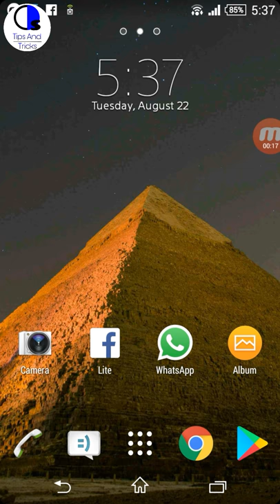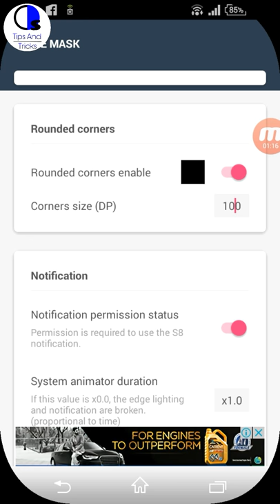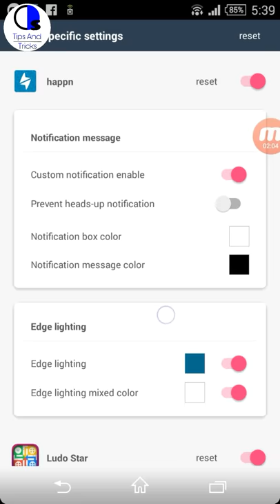Samsung galaxy S8 notification light on your phone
hey guyz today i an going to show you hoy to place samsung galaxy s8 notification light style on your any android device (doesn't metter whats android version on your device , so its pretty cool app for android you users, i hope you will use it and enjoy.